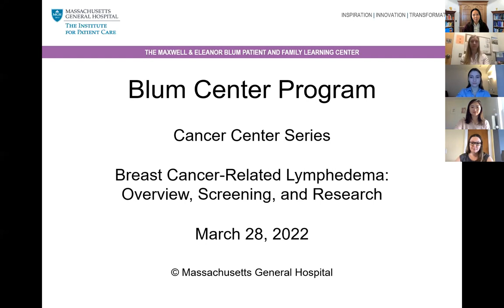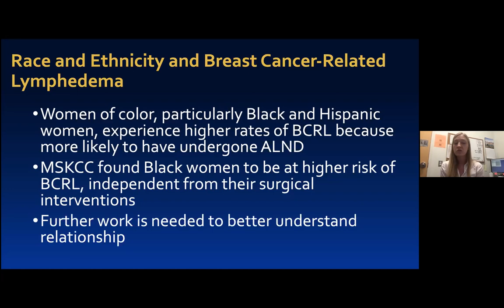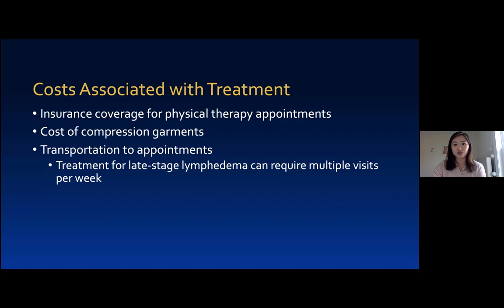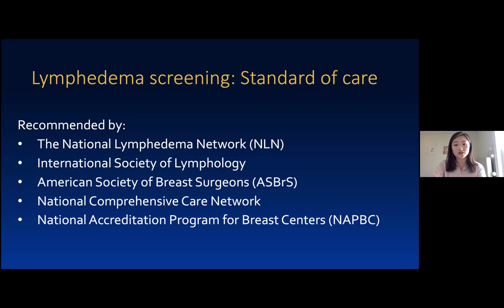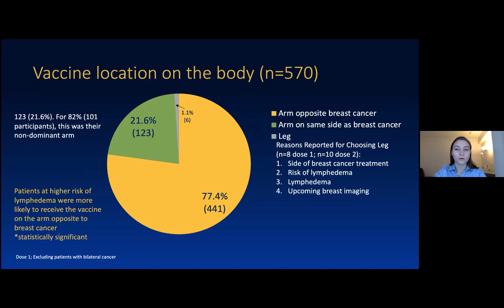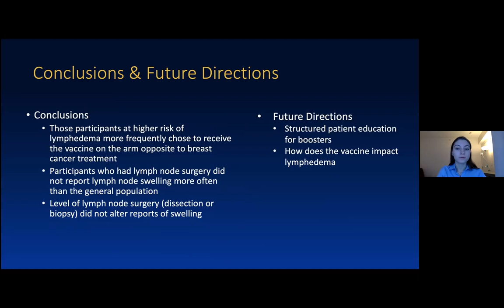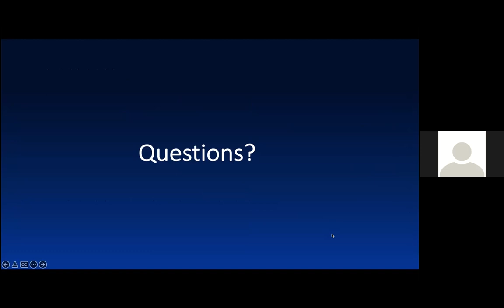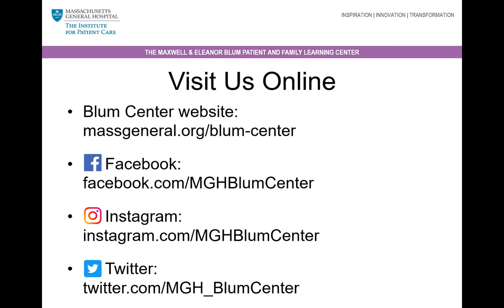Blum Center Program: Breast Cancer-Related Lymphedema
Lymphedema is swelling caused by fluid that collects in tissue under the skin. In this presentation from March 28, 2022, clinical research coordinators with the Lymphedema Research Program at Mass General Radiation Oncology provide an overview of breast cancer-related lymphedema and how it is treated. They also discuss the Lymphedema Screening Program at Mass General and their current LymphVAX project related to COVID-19 vaccination after breast cancer treatment.